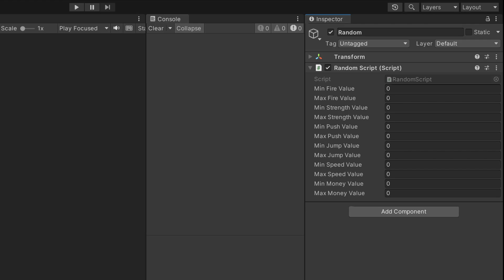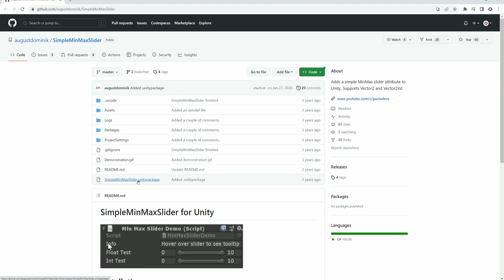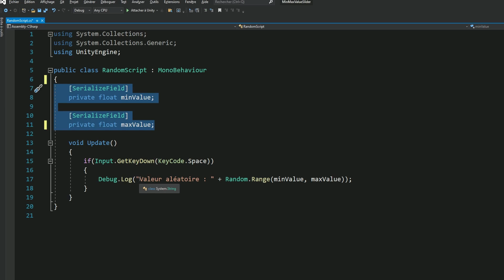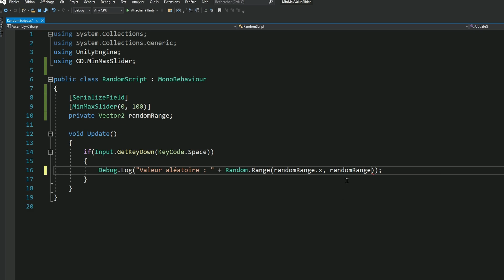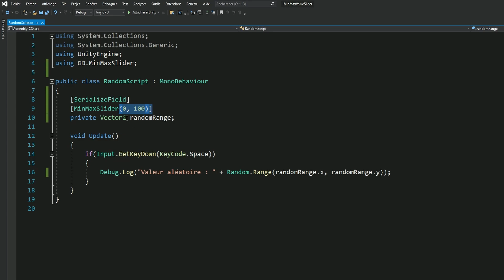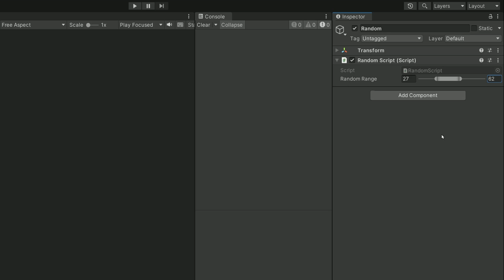Unity : Créer des Sliders avec une échelle Minimal et Maximal (MinMax Range Sliders)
Aujourd'hui je vous présente une petite extension Unity qui va beaucoup plaire aux mordus d'aléatoire. Elle va nous permettre de définir une échelle entre une valeur minimal et maximal et ça sur un seul champ dans l'inspector. La visualisation est donc bien plus clair et compréhensible.

🗂️ Sommaire
0:00 Introduction
0:44 La solution !
1:10 Installation
1:52 Mise en place
3:45 Démonstration
5:15 Remerciements

Version Unity de la vidéo: Unity 2021.3 LTS (version personnelle / gratuite)

(En utilisant ce lien je touche une petite commission sur vos achats. Pour vous c'est ni moins cher ni plus cher, voyez ça comme un moyen de me soutenir indirectement et sans avoir à débourser un centime !)